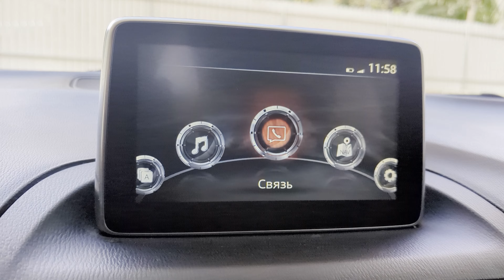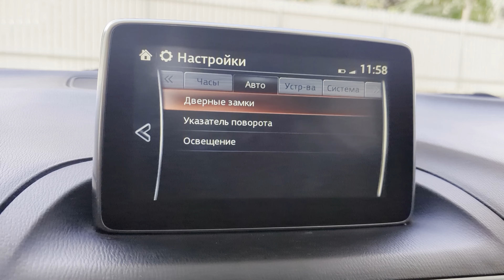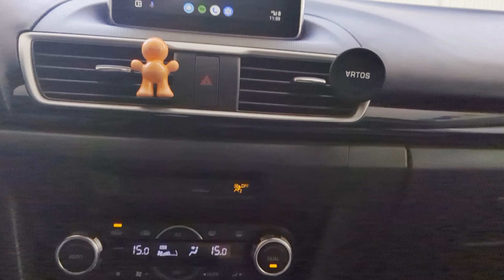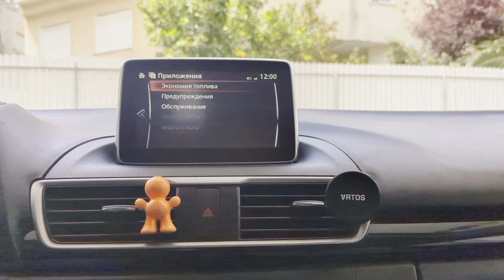אנדרואיד אוטו על מאזדה 3 שנת 2015 | Android Auto retrofit on 2015 Mazda 3